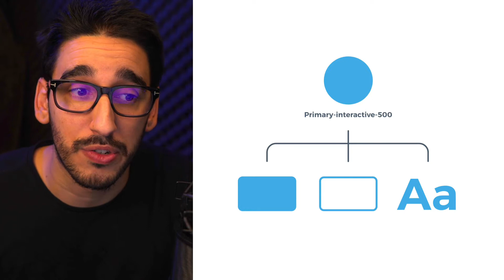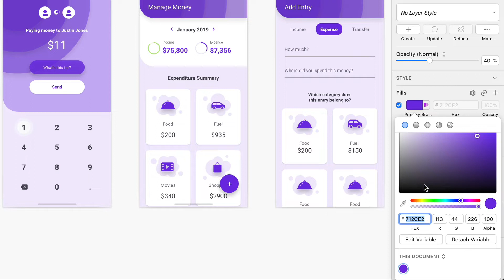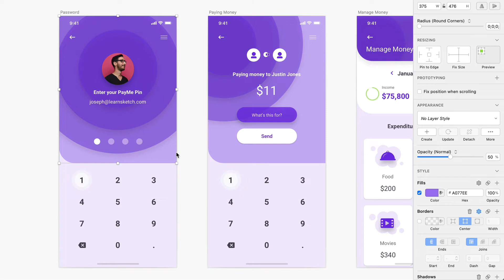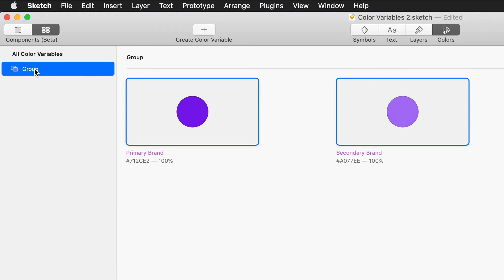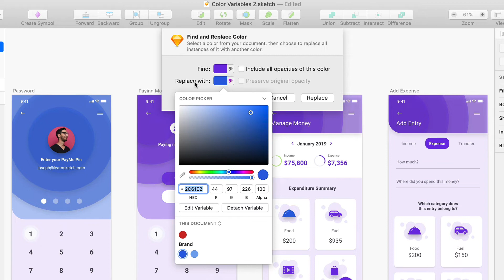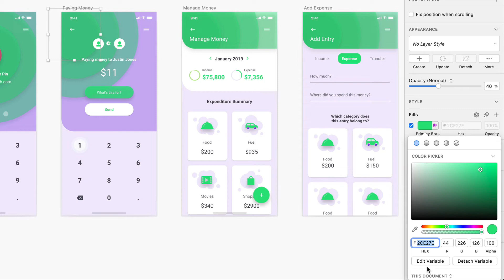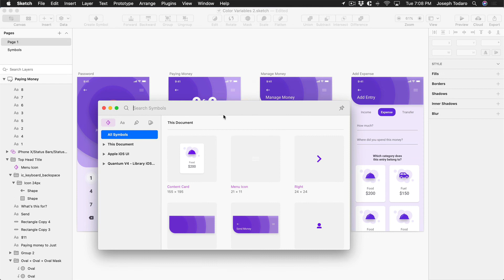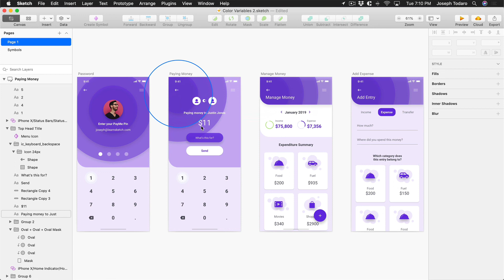Color Variable Basics | Sketch Tutorial (2020)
- With Color Variables, you can set colors that synchronize across your document. When you make changes to a Color Variable, those changes appear across all of the layers that use it. You can create Color Variables that are local to a specific document or share them in a Library to use in other designs.

Color Variables can speed up your workflow and keep designs organized.
They synchronize across your document. When you change a Color Variable it will update any layer that uses it.